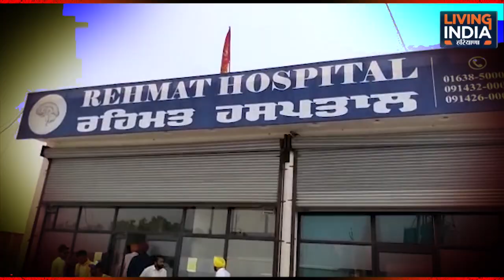ਨਸ਼ਾ ਛਡਾਉਂ ਕੇਂਦਰ 'ਚ ਜਲਾਲਾਬਾਦ ਦੇ MLA ਗੋਲਡੀ ਕੰਬੋਜ ਨੇ ਮਾਰੀ ਰੇਡ! ਮੌਕੇ 'ਤੇ ਹੋਏ ਵੱਡੇ ਖਲਾਸੇ!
ਨਸ਼ਾ ਛਡਾਉਂ ਕੇਂਦਰ 'ਚ ਜਲਾਲਾਬਾਦ ਦੇ MLA  ਗੋਲਡੀ ਕੰਬੋਜ ਨੇ ਮਾਰੀ ਰੇਡ! ਮੌਕੇ 'ਤੇ ਹੋਏ ਵੱਡੇ ਖਲਾਸੇ! ਬਿਨ੍ਹਾਂ ਡਾਕਟਰ ਤੇ ਪਰਚੀ ਤੋਂ ਮਿਲ ਰਹੀ ਮੈਡੀਸਨ...!

Airtel:    565
Tata Sky: 1928
Fastway:     66
Digi Cable: 195
Hathway:   222
Den:            313